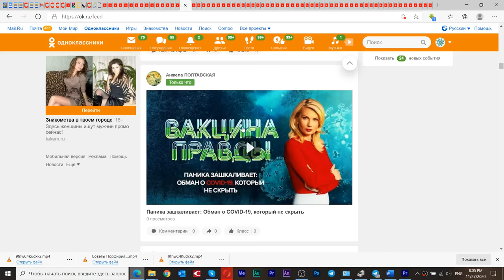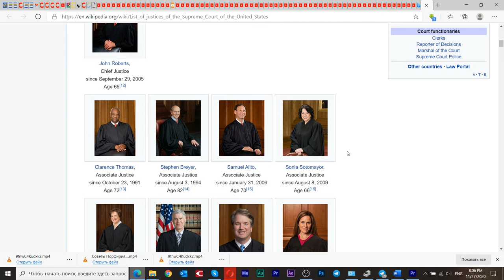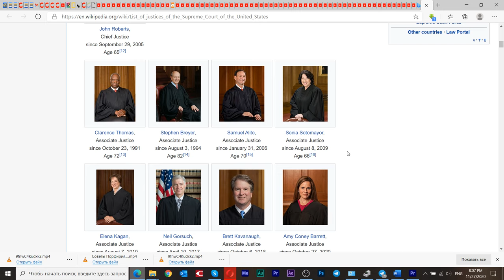2020-11-27 Генри Киссинджер (доп сессия)